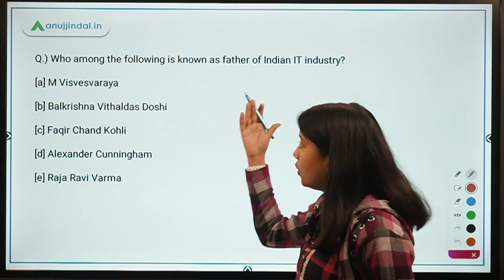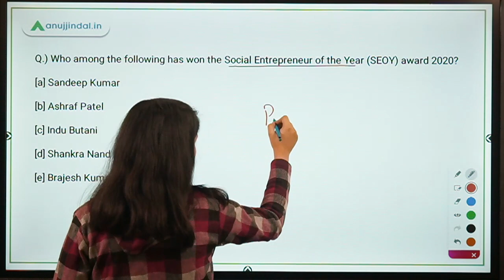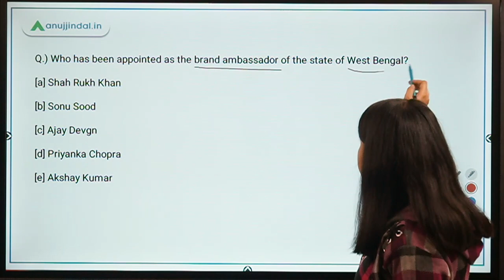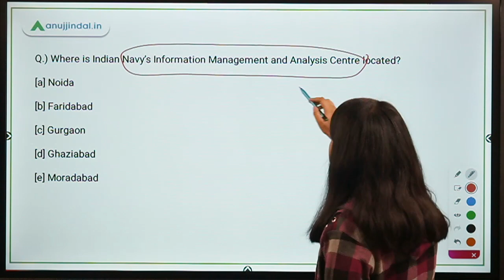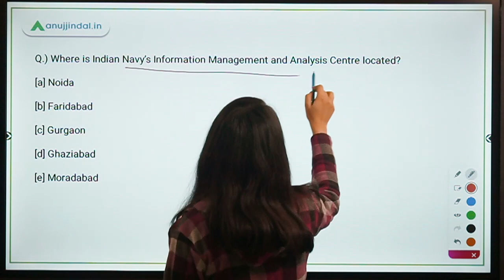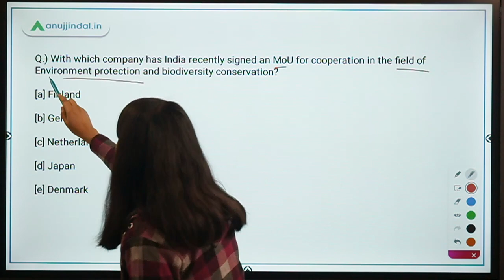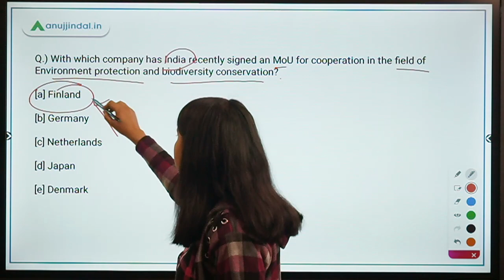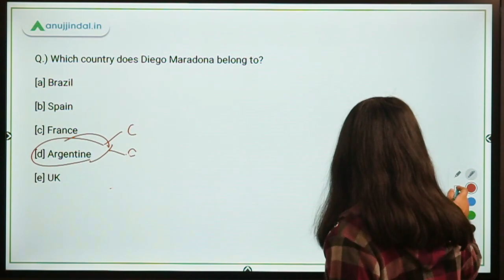RBI, SEBI & NABARD | Morning Tales | Daily Current Affairs | 30th November, 2020 - by Neha Gupta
In this video, I will be discussing about father of the Indian IT industry, Social Entrepreneur of the Year award, West Bengal’s brand ambassador, National Maritime Domain Awareness center, Chairperson of the International Cricket Council, and India’s MoU for cooperation in the field of Environment protection and biodiversity conservation.